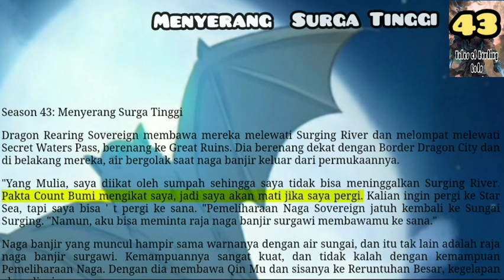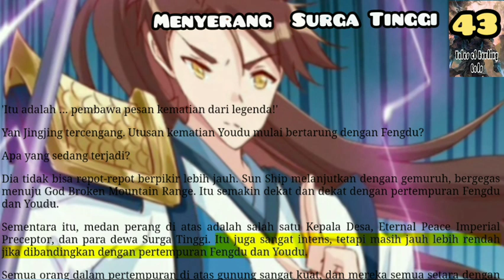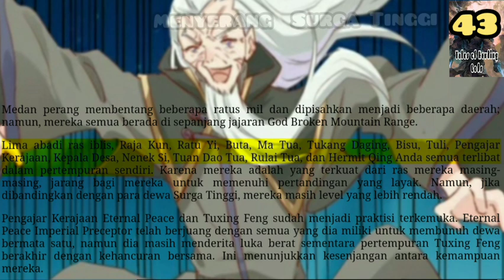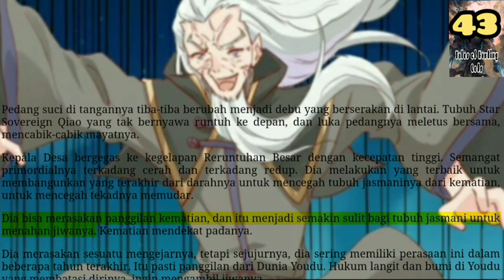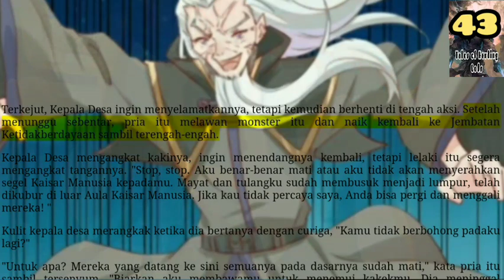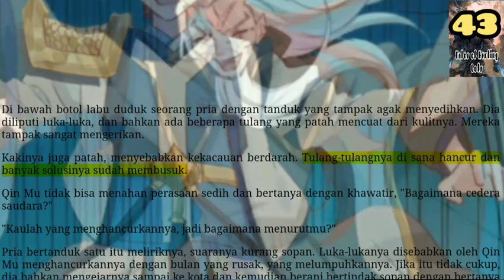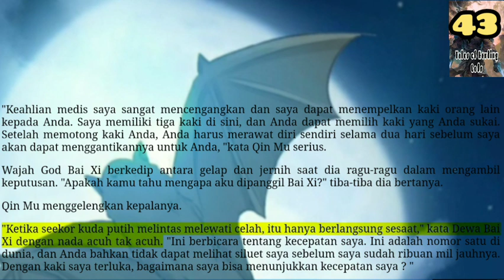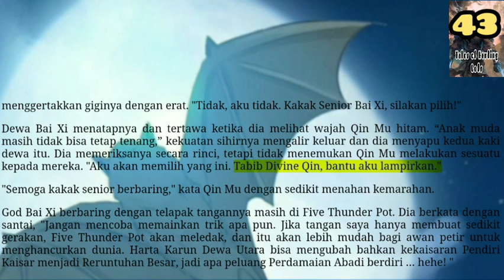Menyerang Surga Tinggi, TOHG 43